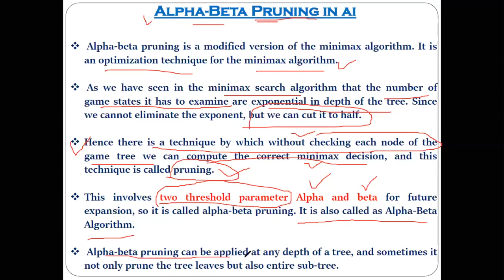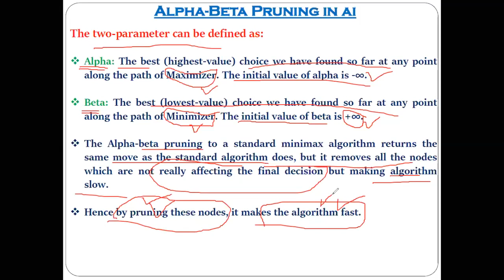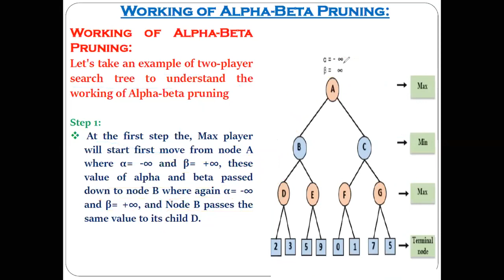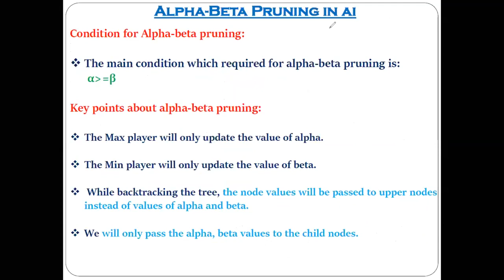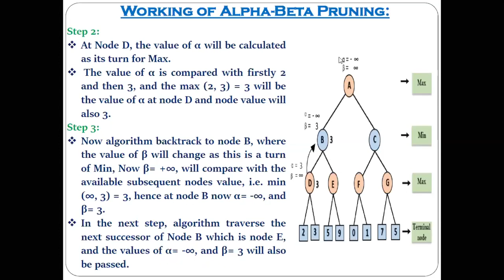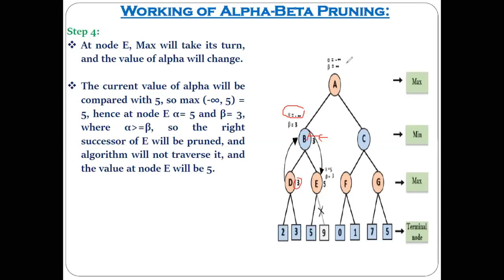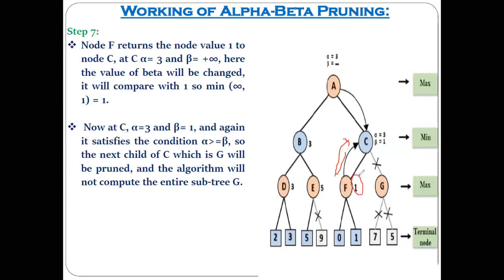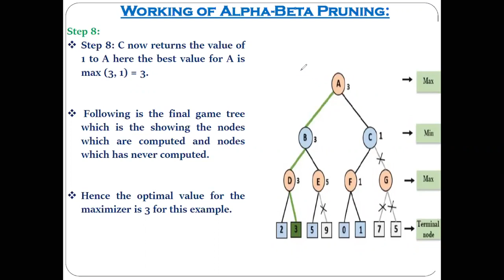Alpha Beta Pruning In AI Min Max Algorithm Variant Game Theory Alpha Beta Pruning Example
Alpha-Beta Pruning

    Alpha-beta pruning is a modified version of the minimax algorithm. It is an optimization technique for the minimax algorithm.
    As we have seen in the minimax search algorithm that the number of game states it has to examine are exponential in depth of the tree. Since we cannot eliminate the exponent, but we can cut it to half. Hence there is a technique by which without checking each node of the game tree we can compute the correct minimax decision, and this technique is called pruning. This involves two threshold parameter Alpha and beta for future expansion, so it is called alpha-beta pruning. It is also called as Alpha-Beta Algorithm.
    Alpha-beta pruning can be applied at any depth of a tree, and sometimes it not only prune the tree leaves but also entire sub-tree.
    The two-parameter can be defined as:
        Alpha: The best (highest-value) choice we have found so far at any point along the path of Maximizer. The initial value of alpha is -∞.
        Beta: The best (lowest-value) choice we have found so far at any point along the path of Minimizer. The initial value of beta is +∞.
    The Alpha-beta pruning to a standard minimax algorithm returns the same move as the standard algorithm does, but it removes all the nodes which are not really affecting the final decision but making algorithm slow. Hence by pruning these nodes, it makes the algorithm fast.
Key points about alpha-beta pruning:

    The Max player will only update the value of alpha.
    The Min player will only update the value of beta.
    While backtracking the tree, the node values will be passed to upper nodes instead of values of alpha and beta.
    We will only pass the alpha, beta values to the child nodes.
Alpha–beta pruning is a search algorithm that seeks to decrease the number of nodes that are evaluated by the minimax algorithm in its search tree. It is an adversarial search algorithm used commonly for machine playing of two-player games (Tic-tac-toe, Chess, Go, etc.). It stops evaluating a move when at least one possibility has been found that proves the move to be worse than a previously examined move. Such moves need not be evaluated further. When applied to a standard minimax tree, it returns the same move as minimax would, but prunes away branches that cannot possibly influence the final decision.